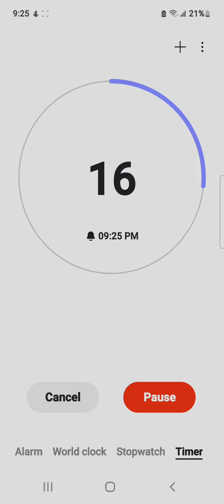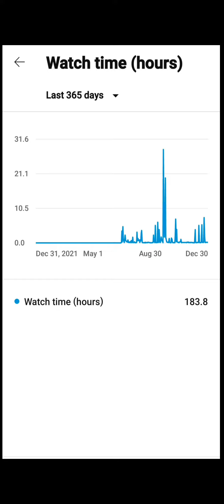New year countdown(mountain standard time)